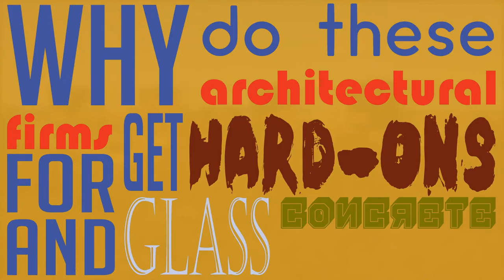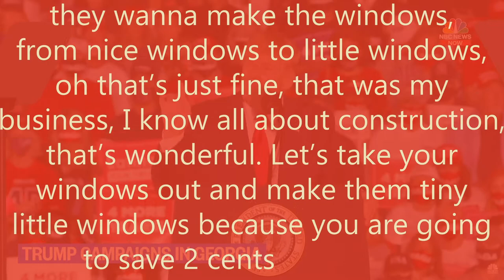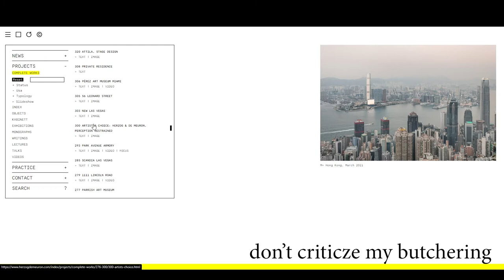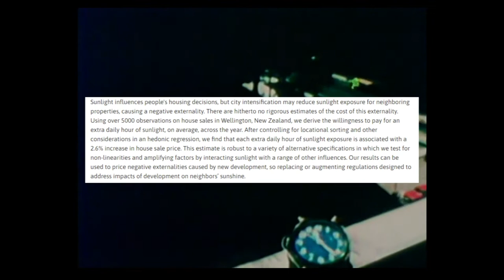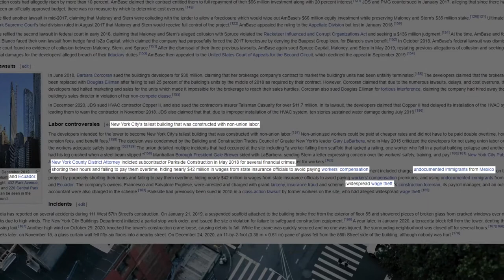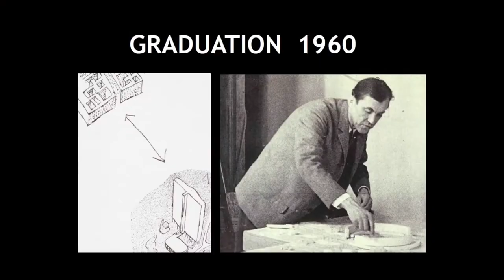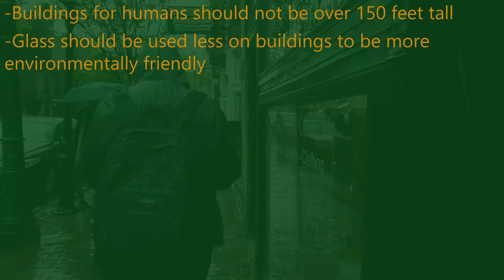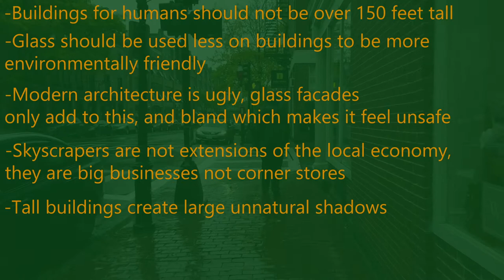Why Skyscrapers are Bad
Skyscrapers are bad, evil, maniacal and I'm here to tell you why it is so. We should design cities focused on people, not cars, and help create communities where we can see each other and not be dominated by large glass structures.

I mentioned Jan Gehl in this video, if you want to check him out he's right below me, not literally, but metaphysically:

Also this guy, Justin Davidson, talks some sense too, partially how I came to make this video:

00:00 Intro
00:52 Real Estate Firms
01:21 What is a Skyscraper?
02:00 Habitability
02:42 Concrete
03:33 Glass
05:06 Skyscrapers are Unattractive
08:15 Shadows
10:19 Residential Skyscrapers
11:21 Skyscrapers Ruin Communities
15:25 Conclusion/Summary